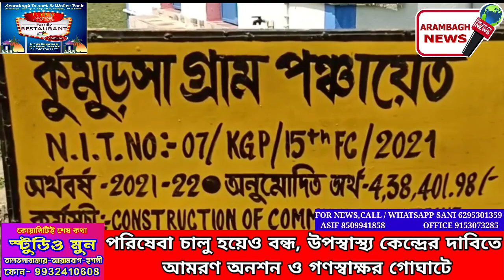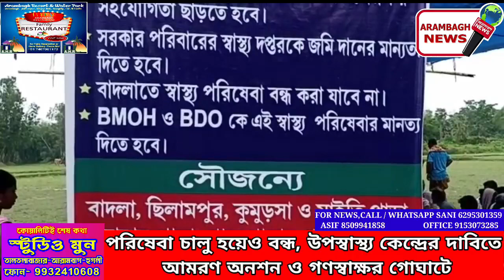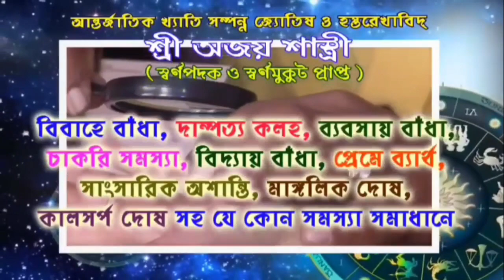পরিষেবা চালু হয়েও বন্ধ,উপস্বাস্থ্য কেন্দ্রের দাবিতে আমরণ অনশন ও গণস্বাক্ষর গোঘাটে